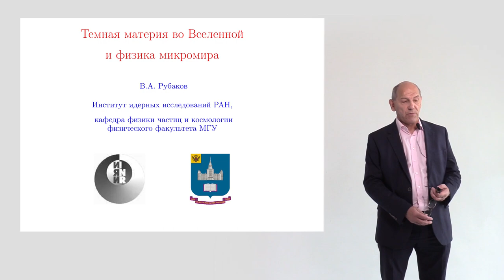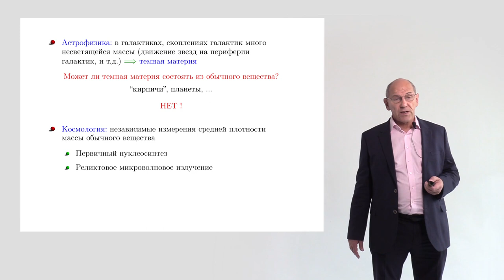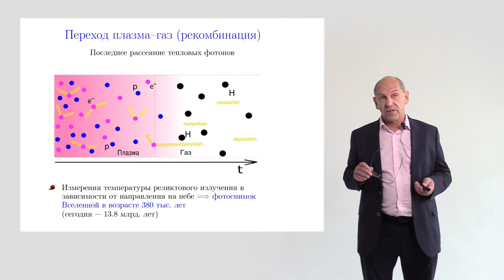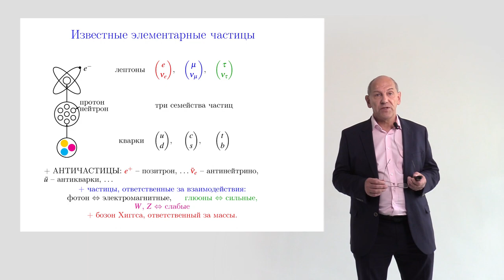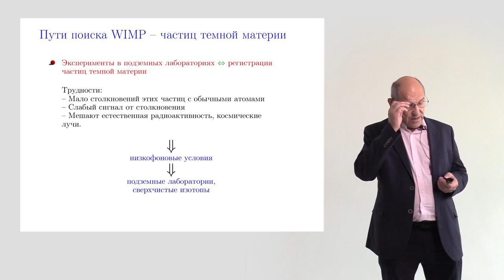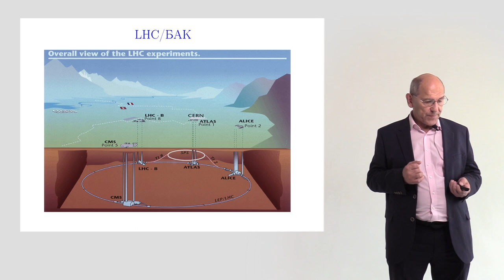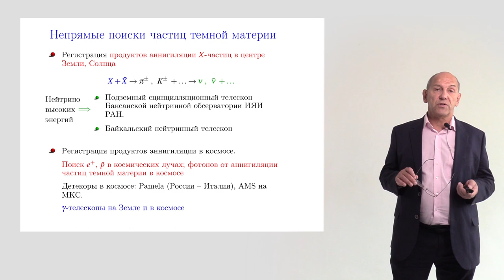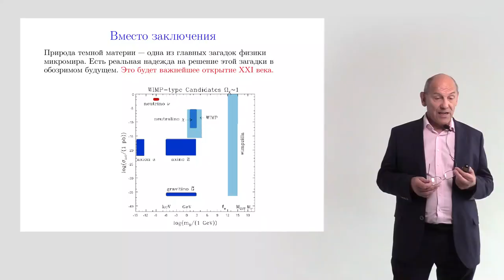Стань учёным! | Темная материя во Вселенной и физика микромира – Валерий Рубаков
Тема: "Темная материя во Вселенной и физика микромира"

Астрофизические и космологические данные неоспоримо свидетельствуют о том, что во Вселенной присутствует темная материя. Это – новые частицы неизвестной природы, о которых известно только, что они испытывают такие же гравитационные силы, как известные частицы, а с обычным веществом взаимодействуют чрезвычайно слабо. Их масса во Вселенной превышает массу обычного вещества в 5 раз! Одна из главных задач физики элементарных частиц – зарегистрировать эти частицы, выяснить их свойства и роль, которую они играют в физике микромира. Мы обсудим несколько популярных гипотез о природе частиц темной материи и пути экспериментального поиска этих частиц.

Валерий Рубаков -  главный научный сотрудник Института ядерных исследований Российской Академии наук, заведующий кафедрой физики частиц и космологии физического факультета МГУ им. М.В. Ломоносова, доктор физ.-мат. наук, академик РАН

0:00 - Загадка Вселенной: темная материя.
5:11 - Вселенная расширяется.
10:00 - Фотография "юной" Вселенной.
14:02 - Вспомним элементарные частицы.
14:55 - Кандидаты на темную материю?
16:03 - Область гипотез. WIMP.
21:05 - Один из лучших эемпериментов. Xenon-1t.
22:13 - Рождение частиц темной материи. CERN.
25:44 - Непрямые поиски частиц темной материи. Нейтрино. Байкальский нейтринный телескоп.
28:15 - Другие гипотезы.
29:59 - Последний кандидат. Аксион.
32:05 - Когда же мы все узнаем?